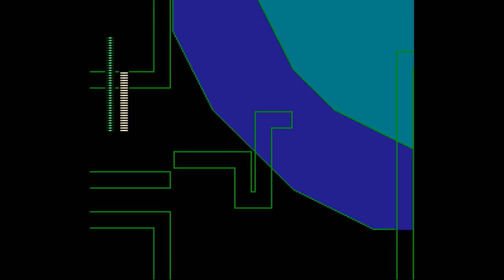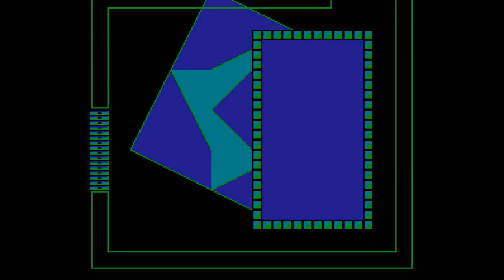Rockman CX - Mega Man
Now it's time for us to play the role of the boss fight. Mega Man fights you like a player would, complete with entering through the left side through boss doors. He has his own menu that he uses to swap weapons, and he even uses E Tanks to refill his health. Although, sometimes he doesn't use it in time as demonstrated here.